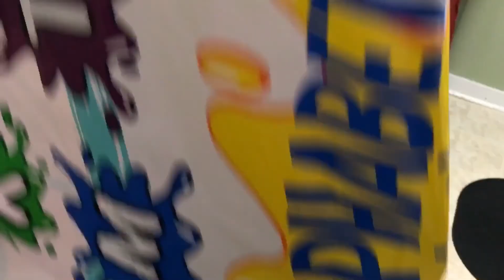A MONTH LEFT! | OUR WEEK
Our week 1/9/17 to 1/13/17

~TWITTER  ~@mommytophoenix

*PHOENIX IS 4 IN THIS VIDEO
*AVERY IS 2 IN THIS VIDEO